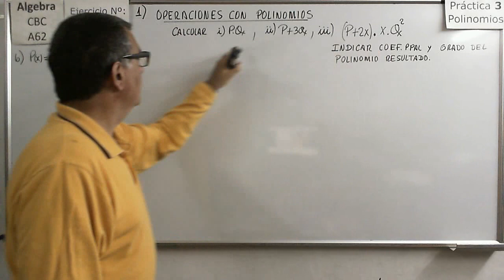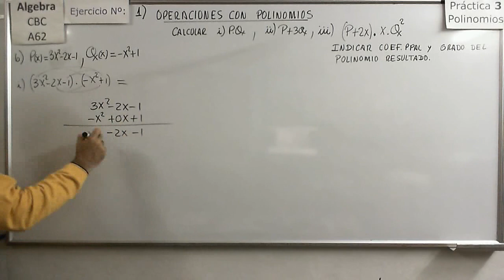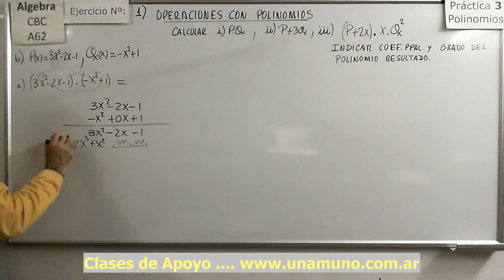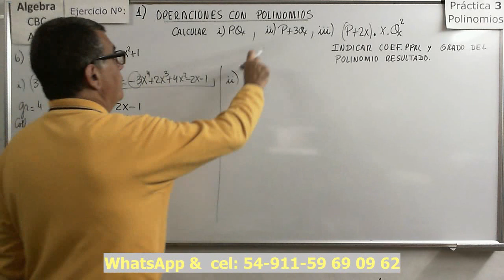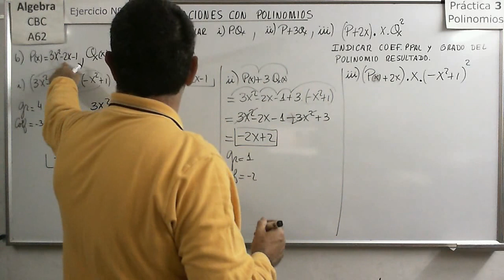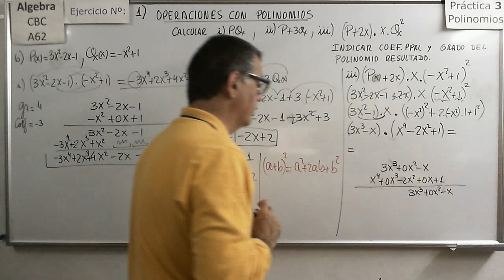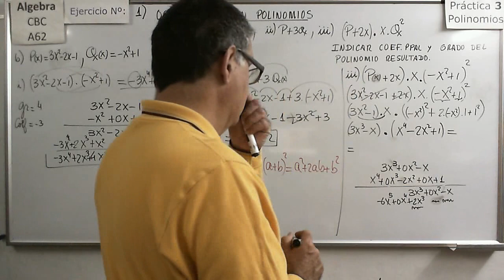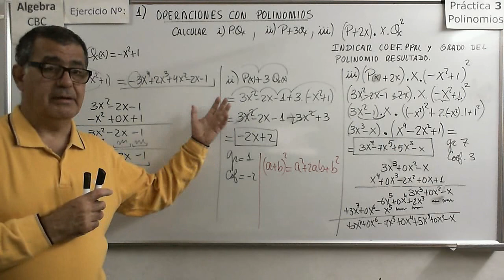Álgebra CBC A-62 Práctica 3 12 Ejercicio 1b